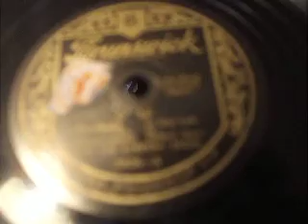"Olaf" Fox trot from "Chave Souris" sung by The Six Jumping Jacks Brunswick 3936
Classic American Novelty record